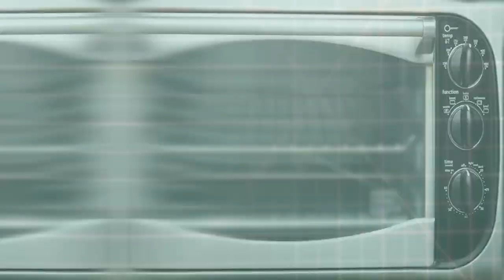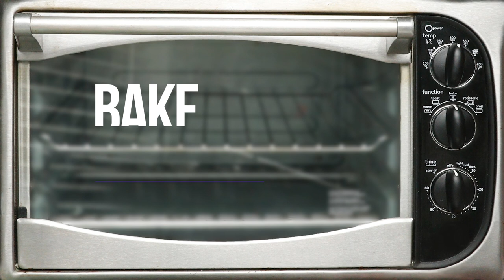🎄DIY Christmas Snowflake Earrings made from Polymer Clay❄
Hi! This is a video tutorial on how to make Polymer clay Snowflake earrings!  You can make a different sort of DIY jewelry this way: earrings, charms, necklaces, etc. :)